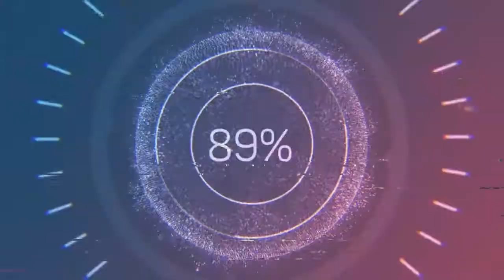GUNS GORE CANNOLI INDONESIA #2 - Melanjutkan Pembasmian Zombie di Era Mafia Part 2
Video ini di edit pakai software Movavi Video Editor 15 Plus